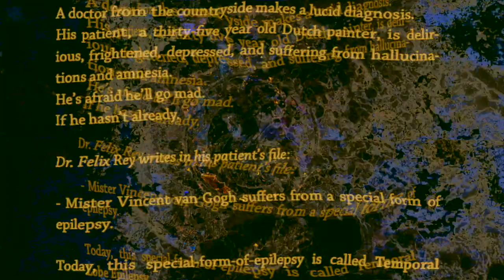Vincent enters Limbic Gateway